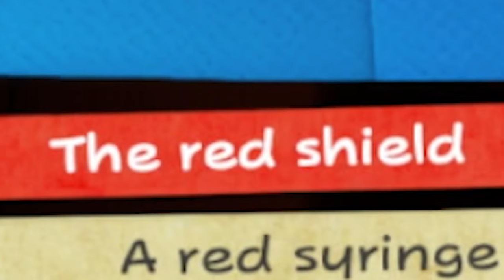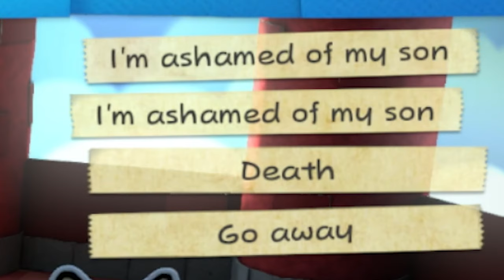DEATH WANTS TO MARRY ME?! | Book of Mario: Paint Syringes💉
This video contains some inappropriate language, you have been warned!

But the marriage was cancelled after destroying Death's swim chair... and Death.